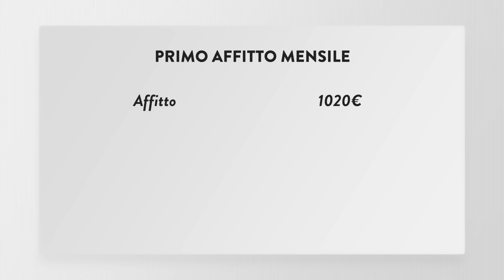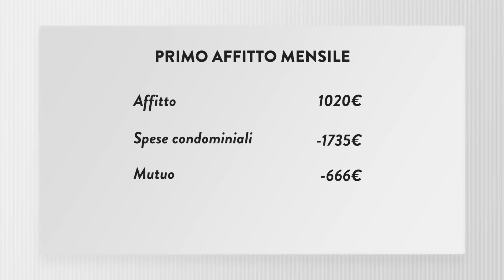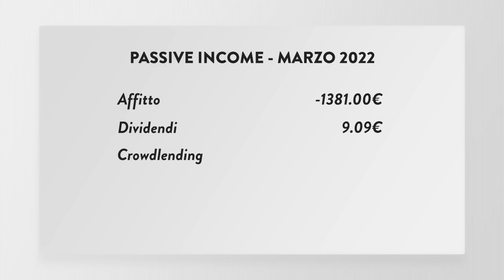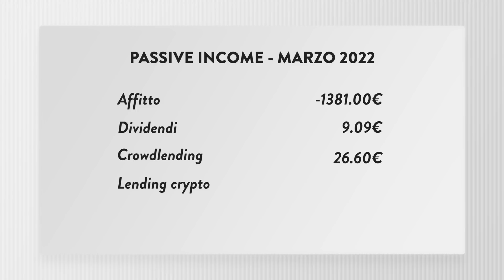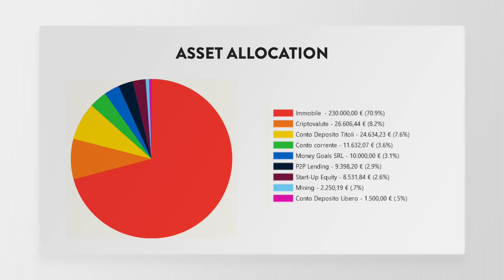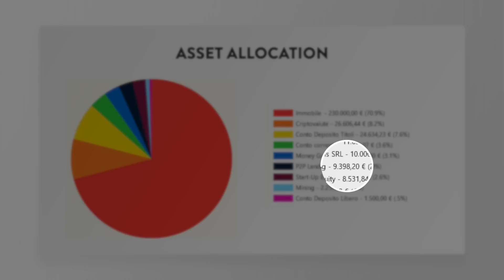PRIMO AFFITTO INCASSATO! | I Miei Investimenti - Marzo 2022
Ho finalmente incassato il mio primo affitto, e ho ottenuto altre importanti entrate passive!

0:00 Il primo affitto non si scorda mai
2:24 Cashflow negativo
4:40 Altre entrate
5:00 Dividendi
5:37 Crowdlending
5:50 Criptovalute
7:34 Portafoglio

★★★★★★ SUPER BONUS ★★★★★★

BROKER PER INVESTIRE IN AZIONI e PER FARE TRADING:
🔵 TRADING 212: Codice PINNA (Ricevi 1 azione GRATIS subito!)

INVESTI IN METALLI PREZIOSI!

COSTRUISCI IL TUO MINING RIG
Scheda madre

LIBRI MIGLIORI
📕 Il miglior libro sulla finanza personale
📕 Il miglior libro per raggiungere i tuoi obiettivi
📕 Il miglior libro sugli investimenti
📕 Il miglior libro per risparmiare
📕 Il miglior libro per investire semplicemente
📕 Il miglior libro per imparare l'Analisi Tecnica